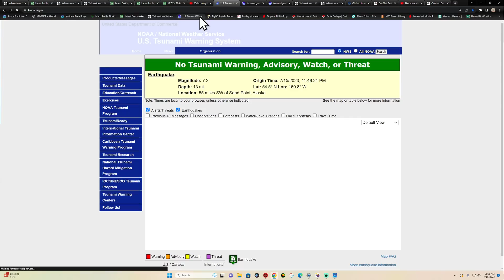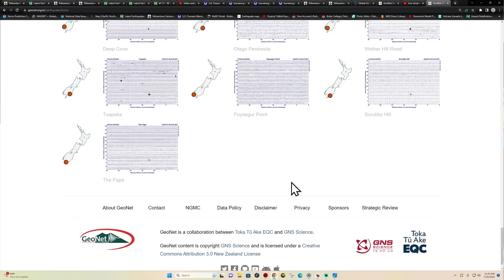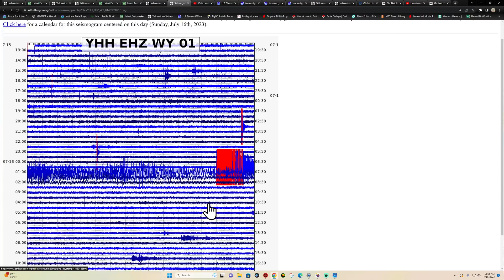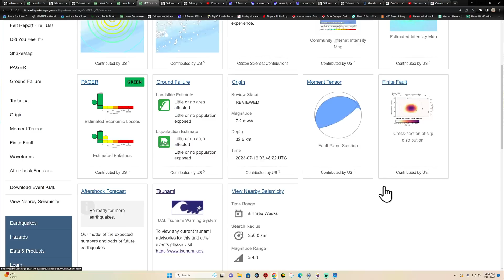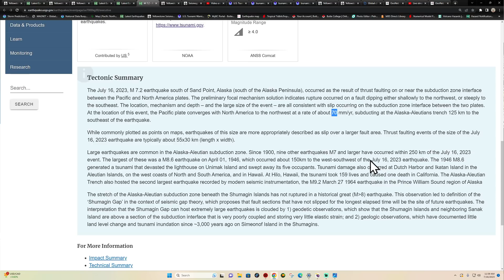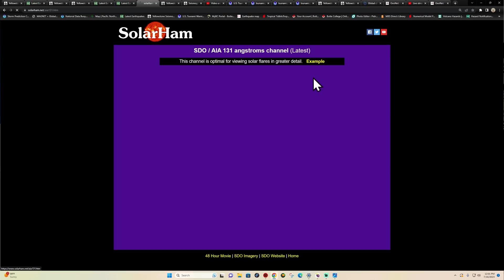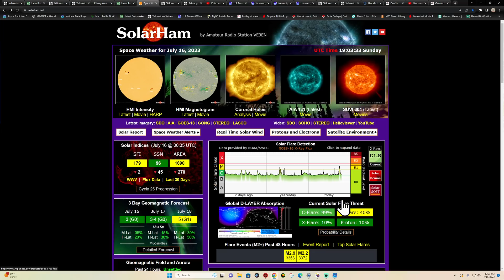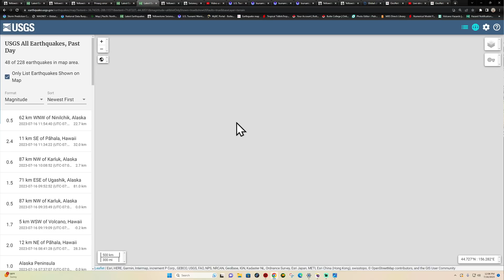Large Earthquake in Alaska overnight. Many aftershocks ongoing. Sunday earthquake update 7/16/2023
The July 16, 2023, M 7.2 earthquake south of Sand Point, Alaska (south of the Alaska Peninsula), occurred as the result of thrust faulting on or near the subduction zone interface between the Pacific and North America plates. The preliminary focal mechanism solution indicates rupture occurred on a fault dipping either shallowly to the northwest, or steeply to the southeast. The location, mechanism and depth – and the large size of the event – are all consistent with slip occurring on the subduction zone interface between the two plates. At the location of this event, the Pacific plate converges with North America to the northwest at a rate of about 70 mm/yr, subducting at the Alaska-Aleutians trench 125 km to the southeast of the earthquake.

While commonly plotted as points on maps, earthquakes of this size are more appropriately described as slip over a larger fault area. Thrust faulting events of the size of the July 16, 2023 earthquake are typically about 55x30 km (length x width).

Large earthquakes are common in the Alaska-Aleutian subduction zone. Since 1900, nine other earthquakes M7 and larger have occurred within 250 km of the July 16, 2023 event. The largest of these was a M8.6 earthquake on April 01, 1946, which occurred about 150km to the west-southwest of the July 16, 2023 earthquake. The 1946 M8.6 generated a tsunami that devasted the lighthouse on Unimak Island and swept away its five occupants. Tsunami damage also occurred at Dutch Harbor and Ikatan Island in the Aleutian Islands, on the west coasts of North and South America, and in Hawaii. At Hilo, Hawaii, the tsunami took 159 lives and caused one death in California. The Alaska-Aleutian Trench also hosted the second largest earthquake recorded by modern seismic instrumentation, the M9.2 March 27 1964 earthquake in the Prince William Sound region of Alaska

Solarham.net